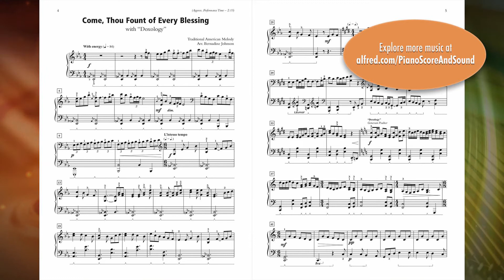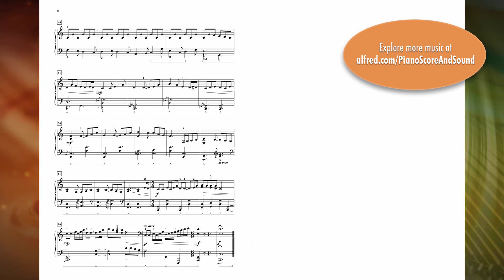Come Thou Fount of Every Blessing, arr. Bernadine Johnson - Score & Sound, Piano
Arr. Bernadine Johnson
Book: Joyful Hymn Solos
Item: 00-46211
Series: Sacred Performer Collections
Level: Late Intermediate / Early Advanced

These solo piano arrangements of favorite hymns can be used as preludes, postludes, or as other service music throughout the church year. Approximate performance times are included to assist planning.